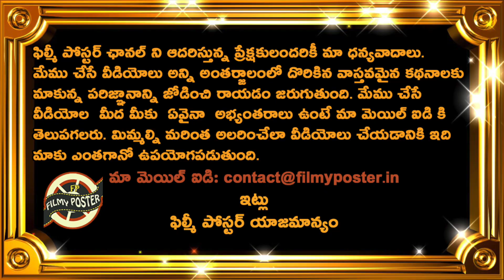Dunith Wellalage Superb Track Record Shocks Cricket World|IND vs SL Super 4 Match 4|Asia Cup 2023